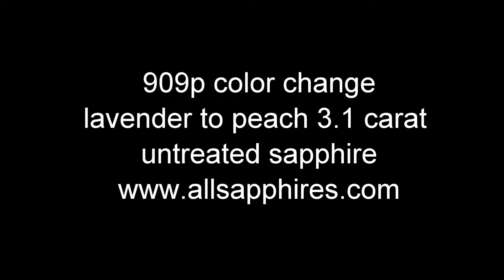909 3.1CT untrearted sapphire from allsapphires.com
Loose sapphires and jewelry from allsapphires.com